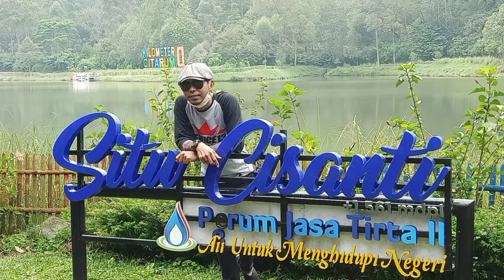situ cisanti part 2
Cerita di balik sejarah situ cisanti dan
sungai citarum ini di paparkan oleh seorang tokoh atau sesepuh sekitar  bernama UJANG DAYAT yg bermukin di bilangan Kp.Goha Kidul Rt.02/04 ds.Sukapura Kec.kertasari Kab.Bandung cerita sejarah ini beliau dapatkan secara turun menurun dari para leluhur beliau